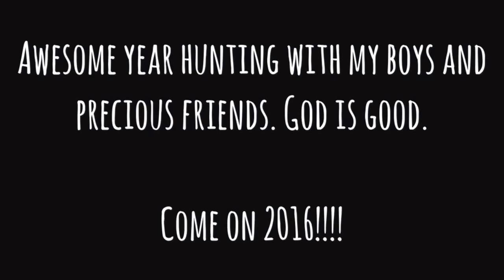Peters Eastern Washington Adventures - 2015 Hunt